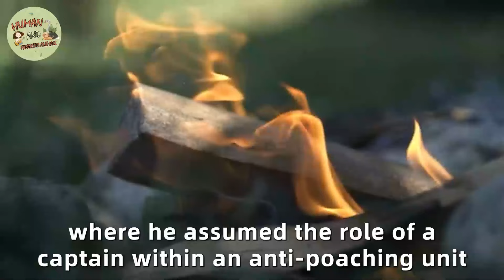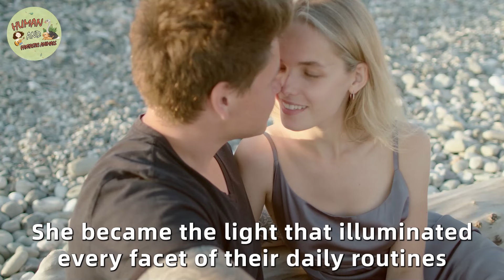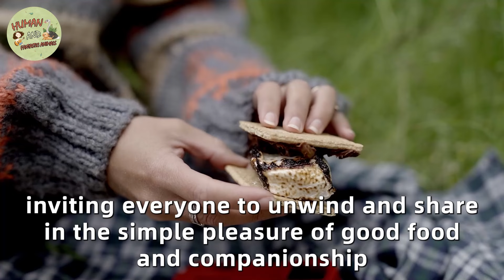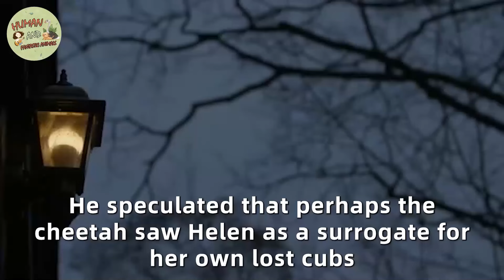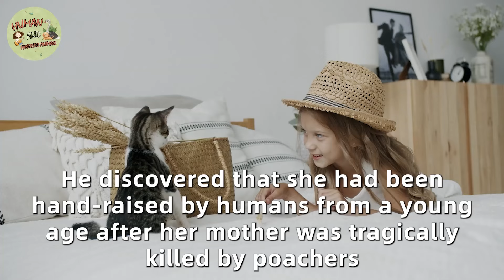Dad Turns Pale When He Saw Wild Cheetah Inside His Little Daughter Room...